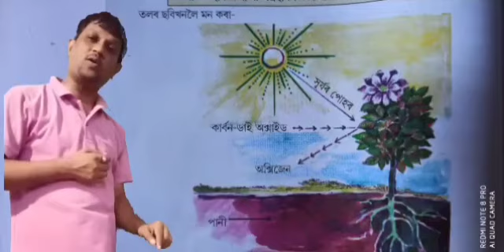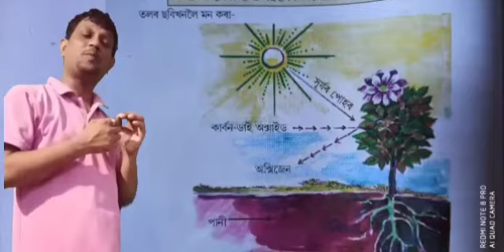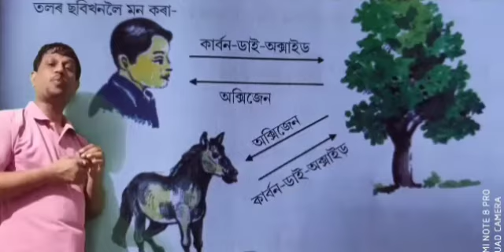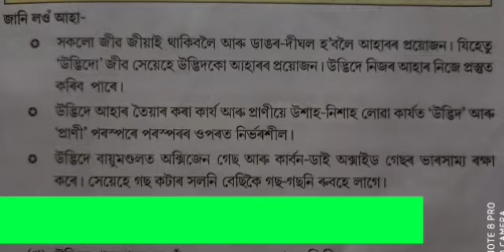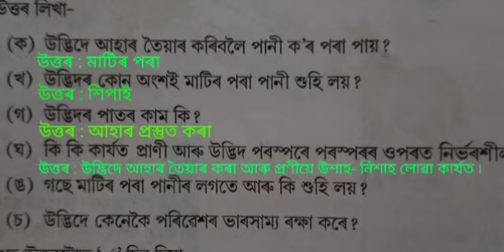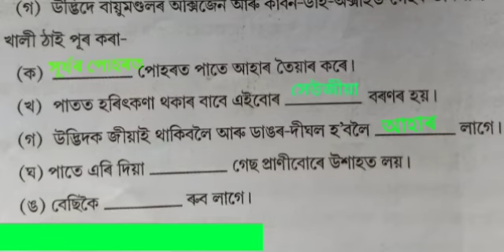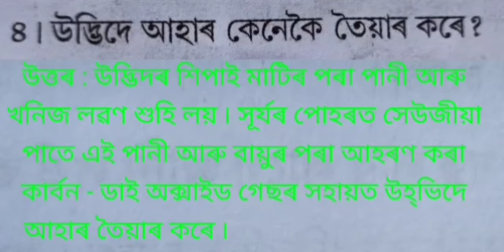CLASS--IV ( আমি আৰু আমাৰ পৰিৱেশ )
পাঠ- ছয় (উদ্ভিদ আৰু পৰিৱেশ );By -Mantu Barman ;135 No.Kakaya Jr. Basic School;